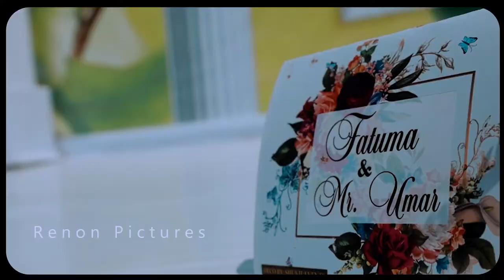A beautiful Muslim Ugandan Couple. Umar & Fatumah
A shy but romantic couple